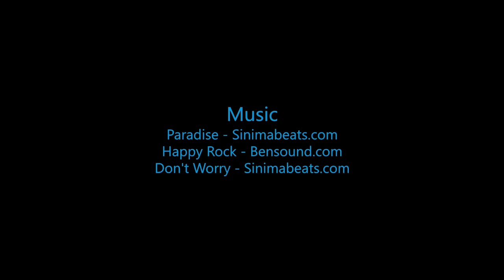Skydive B.I.G. - Samuel S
The Most Beautiful Skydive in the World! - Samuel S